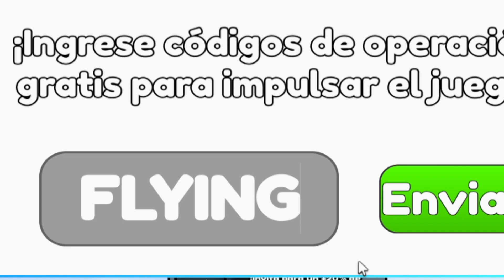NUEVOS CÓDIGOS de 🚀 AEROSTRIDE SIMULATOR 🚀 activos Y actualizados / ROBLOX 2024 / TilloASR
👾👾▶TILLOASR◀👾👾